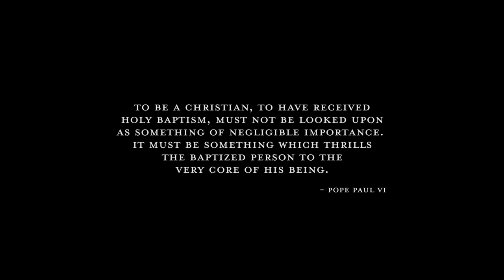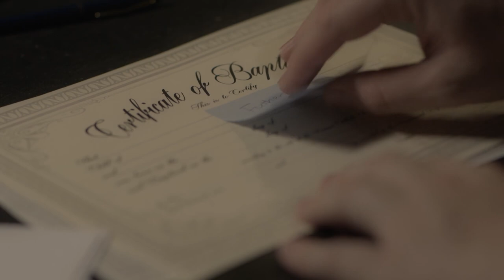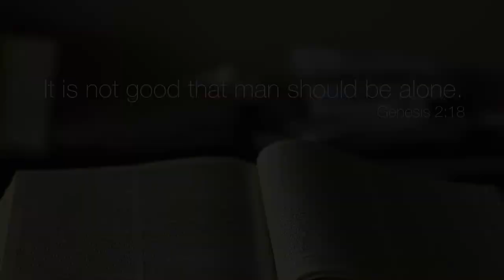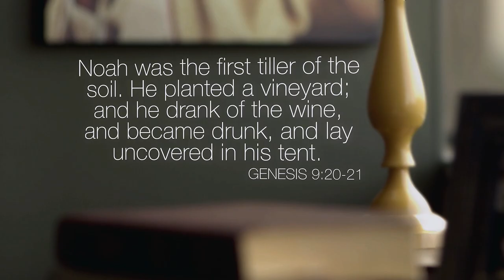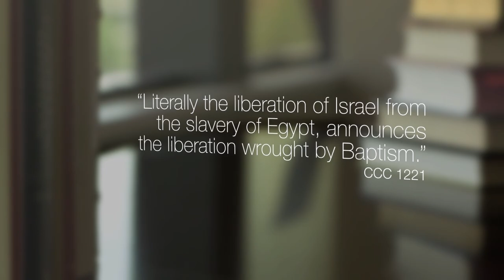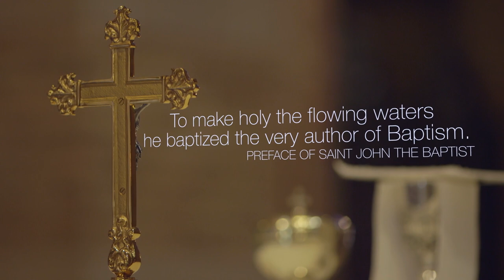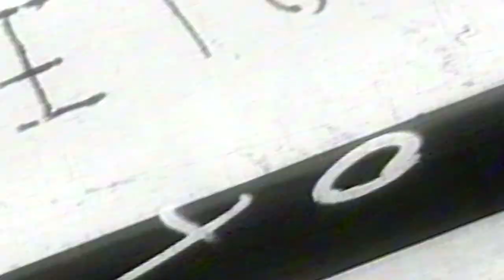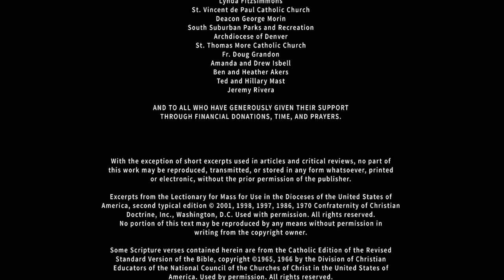Where Does the Concept of Baptism Come From? | Baptism & Catholic Salvation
Where does the concept of baptism come from? Explore the power of Catholic Baptism and come to understand the spiritual reality that takes place for parents and godparents and, most importantly, the child being baptized Catholic.

Featuring step-by-step explanation of the rite itself, including its profound place in Scripture and Tradition.

▶ This video is an excerpt from our program, Reborn

Timestamps
0:00 Introduction
4:30 Why baptize?
10:00 Types of baptism in the Old Testament
25:38 John the Baptist and Jesus' baptism
34:30 Effects of Baptism